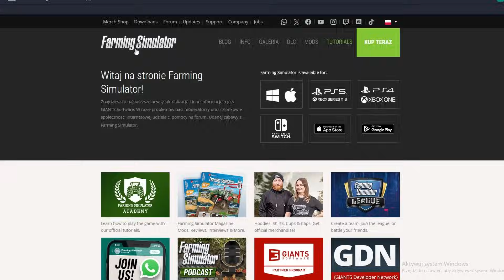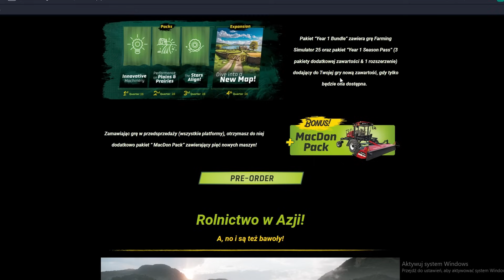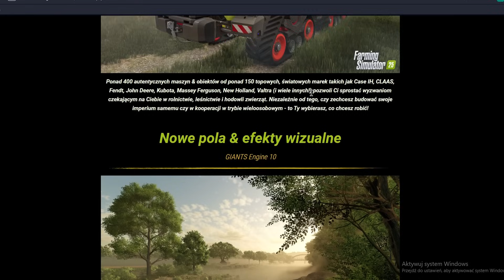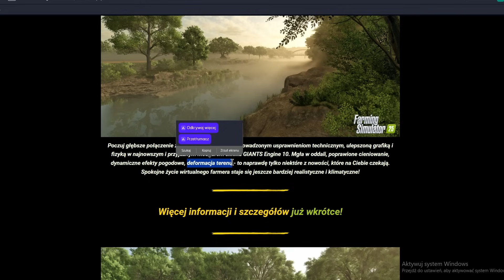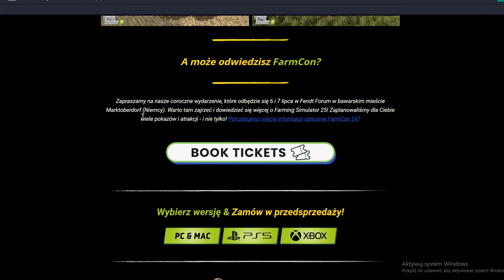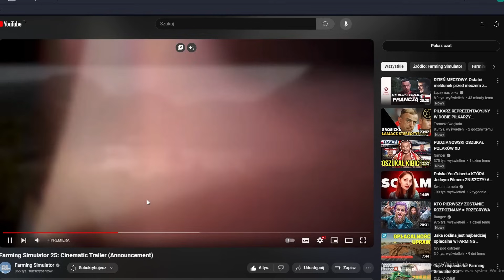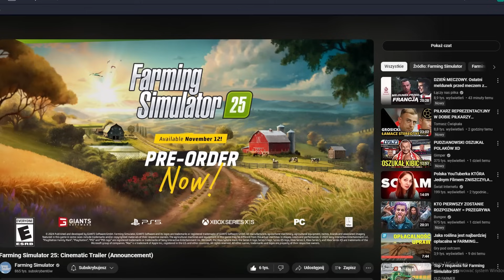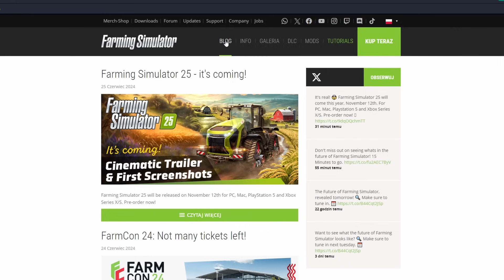OFICJALNIE: FARMING SIMULATOR 25 ZAPOWIEDZIANY🚜🔥DEFORMACJA TERENU, UPRAWA RYŻU I DYNAMICZNA POGODA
No w końcu się doczekaliśmy! Zapraszam na materiał ponieważ zawiera on wszystkie informacje na temat nadchodzącego Farming Simulator 25!!!

Kup sobie coś :D
Mój kod: NOCUR